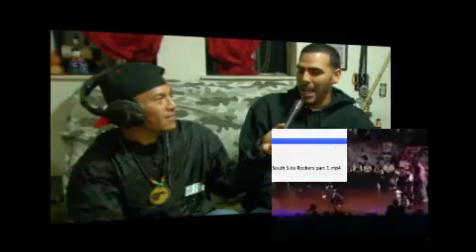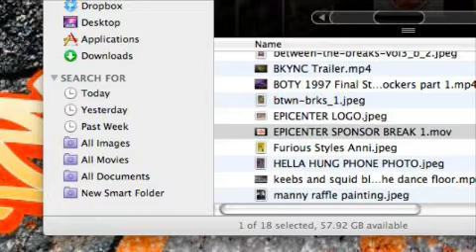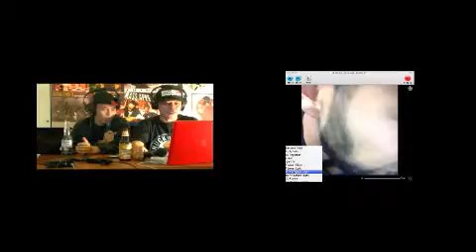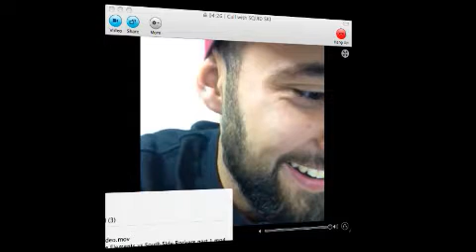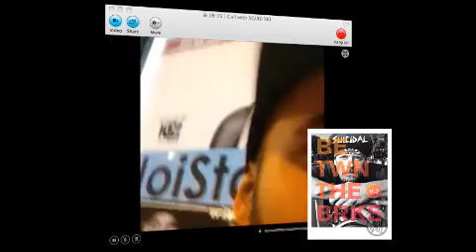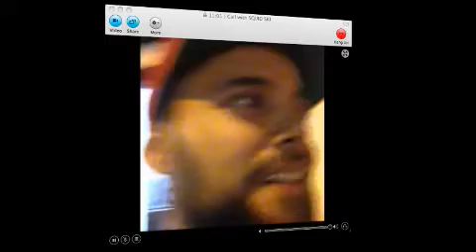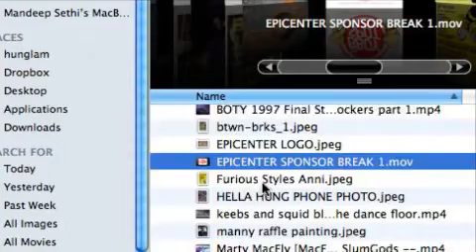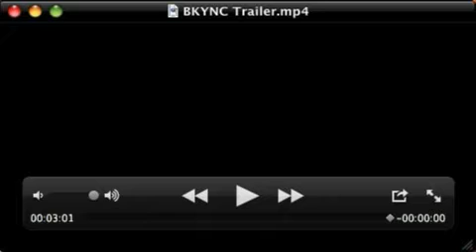EPICENTER BBoy Broadcast Network Ep. 005 - Full Episode - 10/11/2012 - Season 01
Intro - 0:00
Rob Nasty's Cornerstone: J-Rawk (Style Elements) - 10:41
DJ Quantum Interlude/ Sponsor Break - 30:54
Manny Fernandez TBB Interview and Raffle Painting Info! - 41:49
DJ Quantum Interlude 2/ Sponsor Break - 55:17
Hot Seat: Squid (BE TWN THE BRKS/ BGSK/ Unique Styles) - 1:09:12
DJ Quantum Interlude 3/ Sponsor Break - 1:22:19
Profo's Pick: Marty McFly - 1:26:22
Dj Quantum Interlude 4/ Sponsor Break - 1:35:00
Event Calendar Run Down and Sign Off - 1:41:49

Follow this link to join in for next weeks raffle!